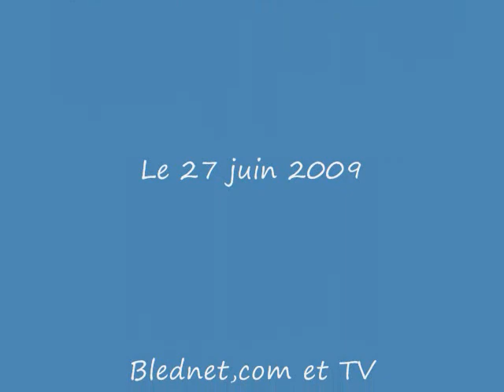Zidane a Montréal-Nord juin 2009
Archives DACHRATV (Blednet): Zidane, ambassadeur du Fonds des Nations unies pour l'enfance, l'UNICEF à Montréal-Nord, le samedi 27 juin 2009.